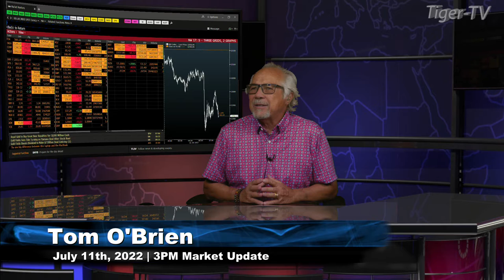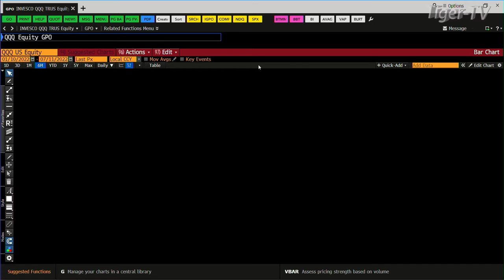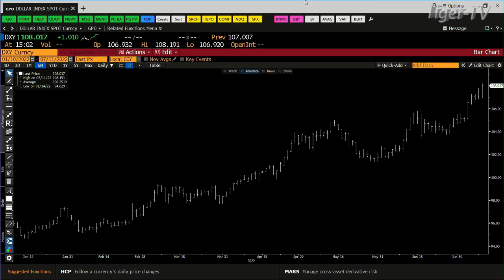July 11th, 3PM ET Market Update on TFNN - 2022